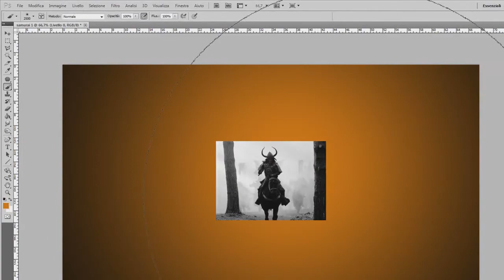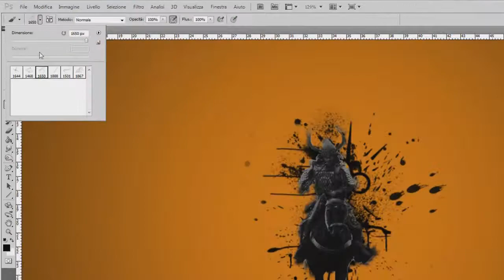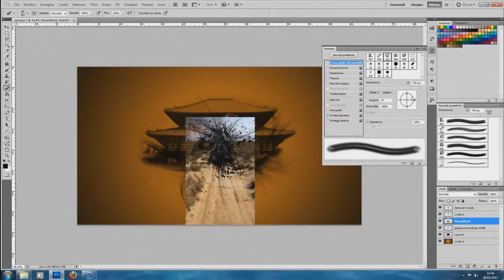Photoshop Speed Art: Samurai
▂ ▃ ▄ ▅ ▆ ▇ █ LEGGIMI █ ▇ ▆ ▅ ▄ ▃ ▂

Se vuoi far parte del mio clan o per altre informazione sulla serie TOTAL WAR visita il forum T.W.O.I